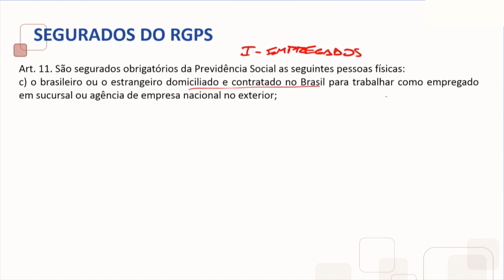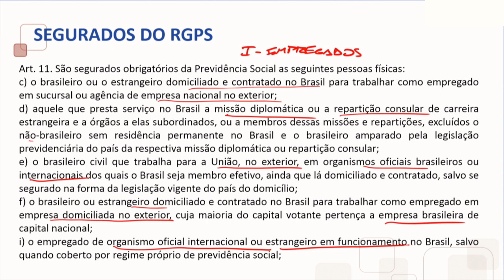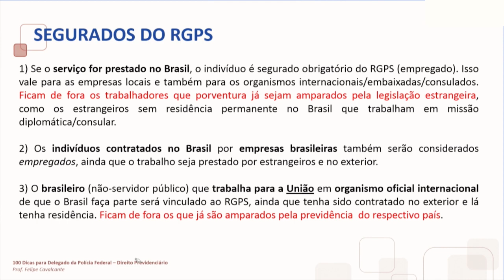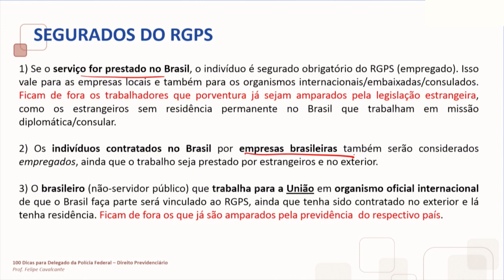100 Dicas Delegado da Policia Federal - Direito Previdenciário | Dica 33